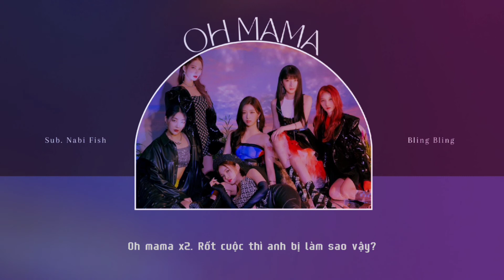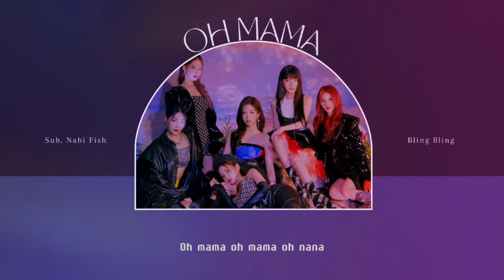[Vietsub] Oh Mama - Bling Bling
Song: Oh Mama
Artist: Bling Bling
Translator: Nabi Fish
Album: CONTRAST
Release Date: May  20, 2021

Lyrics:
Get ready
Oh mama oh mama oh nana
Let’s go!

Silly silly boy silly silly ey yo
Eyyyy oh mama oh mama oh my my

Ey 원래 내 스타일이야 What’s up?
너에게 Halla halla 인사도 낯간지럽잖니
Silly silly boy silly silly boy

심장도 너무 빨라 빨라
뭐 하나 제어가 되지 않아
So stop it, don’t be stupid again
울려대는 심장 소리
De ram pam pam pam

So crazy 솔직하고 싶어
근데 그걸 어떻게 했더라
넌 뭐야 뭐가 넌 다른 거야
나도 첨 보는 날 만드는지
Let’s go

나 혼자 난리잖아
Eyyyy oh mama oh mama oh nana
이런 건 안 괜찮아
Eyyyy put your hands up
Oh mama oh mama 대체 왜 이래

Stand up I’m strong like terminator
네 앞에 서면 새침해져
너도 나를 좀 원해봐 원해봐
수줍은 날 목격한 건 사건 Like UFO

So crazy 당당하고 싶어
또 뭐야 어디서 나온 거야
전에는 없던 날 발견하지
Let’s go

너무 혼란스러 What is going on
너도 날 좋아하면 해결되는지
확인해보려 해

Yeah get ready
Let’s go

Lalali lali lala
Lalali lali lala
Lalali lali lala

Lalali lali lala
Lalali lali lala
Lalali lali lala
Oh mama oh mama 내가 왜 이래